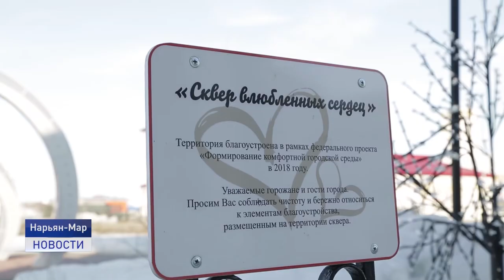КОРОНАВИРУС: АКТУАЛЬНОЕ НА 30 ОКТЯБРЯ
На 30 октября в Ненецком округе выявлено 11 новых случаев заражения новой коронавирусной инфекцией. 9 человек выздоровели. Таким образом, активных носителей COVID-19 на эту дату, получающих амбулаторное и стационарное лечение, 107 человек. Самоизолированных - 804.